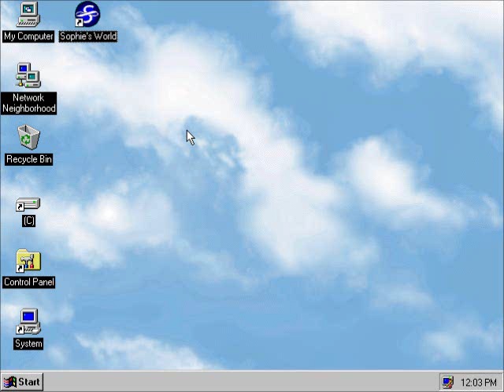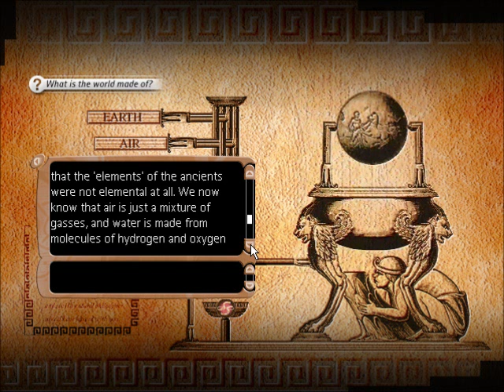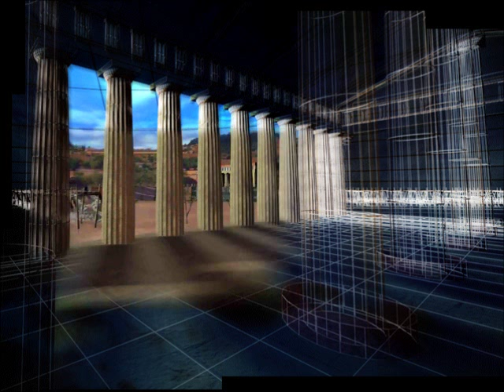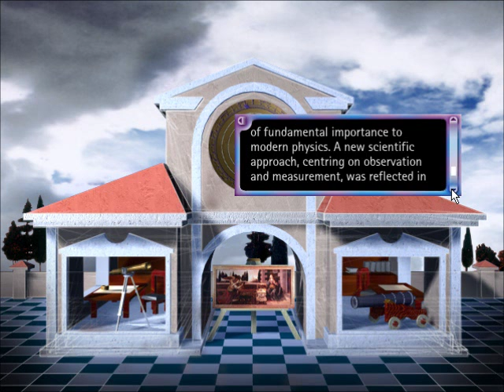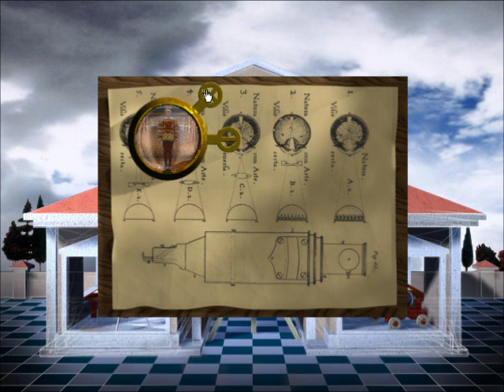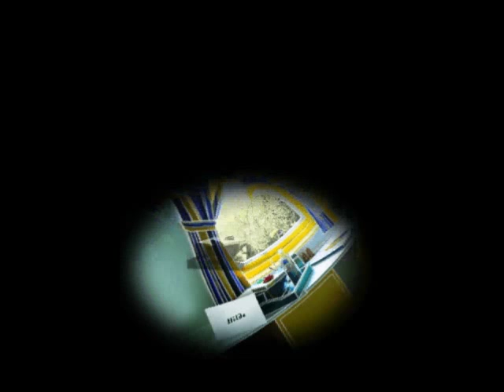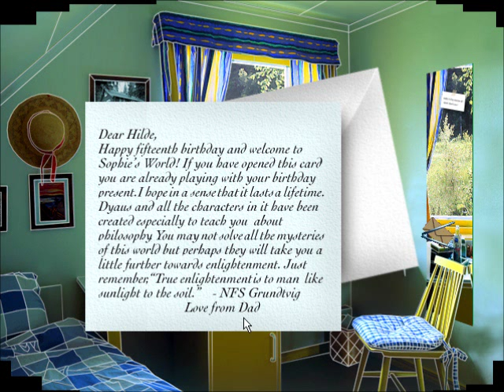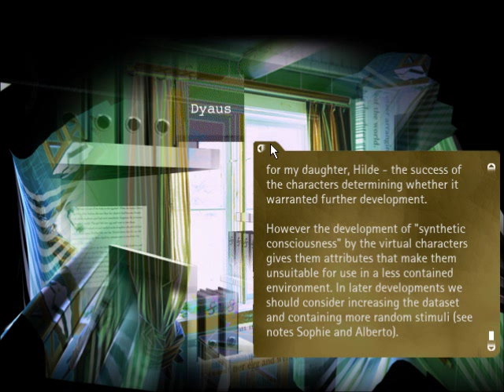Sophie's World CD-ROM Playthrough - Complete Longplay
A playthrough of the CD-ROM multimedia version of Sophie's World for Windows 3.1/95/98, produced in 1997/1998. Like the novel, this is a whirlwind tour through the history of Western Philosophy.

First of all, we sweep through the Big Questions, Mythology, Pre-Socratic natural philosophy, Democritus' Atomism, questions of Fate and the Oracle at Delphi, Aristotle's philosophy of nature and ethics, Socrates and Meno, before a dramatised Death of Socrates.

Then, we sweep through Plato's Theory of Forms, Plato's Academy and geometry, the Pentalpha game, medieval Christian theology, the Renaissance, Copernicus' revolution, Da Vinci's art, Newton's physics, the Baroque, Shakespeare's plays, Thomas Hobbes' materialism, Descartes and Spinoza's rationalism, Locke and Hume's empiricism, and Berkeley's idealism.

Then, we sweep through the Idealism of Berkeley, Kant and Hegel; Kantian ethics; Romanticism; Hegel's World Spirit, Kierkegaard's early existentialist individualism, Karl Marx's revolutionary political philosophy; Charles Darwin's theory of evolution, Sigmund Freud's psychoanalysis and theory of the unconscious mind, before climbing into the mind of the Major.

Finally, we continue our trip through the mind of the Major, explore a paradoxical puzzle, before the Garden Party where we confront the Major in person with questions as to the value of philosophy, together with many eminent philosophers who give famous quotations. The story concludes with the question of what we are all made of, before Sophie and Alberto finally transcend into eternity in the game's closing scene.

This software also contains an extensive philosophy reference band, which is not covered in this playthrough.

This will not work on newer versions of Windows unless you use a Virtual Machine like VMWare, VirtualBox, Virtual PC, or DOSBox, along with a guest operating system. This method will also work on Mac, Linux, etc.

Recorded on DOSBox 0.74 on Windows 8.1 emulating Windows 95. This setup is a bit unstable but works. It is more stable on VMWare.